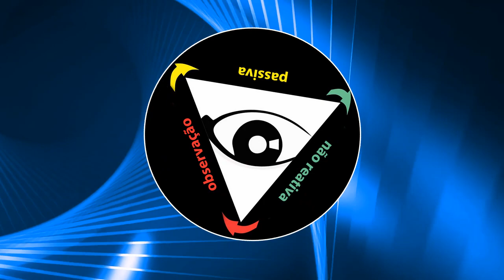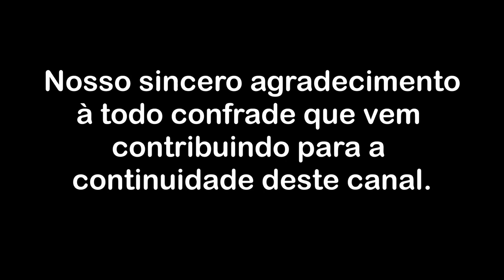O medo adultera o real sentido do viver - Parte 9